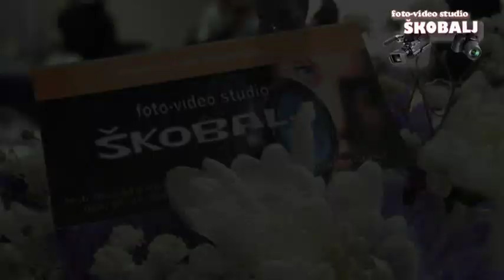Salon venčanica PRINCEZA Loznica Dekoracija DeLux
Facebook: (grupa) Foto-video studio ŠKOBALJ
restoran Stefano Loznica 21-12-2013 .g. Punoletstvo Sare Borović